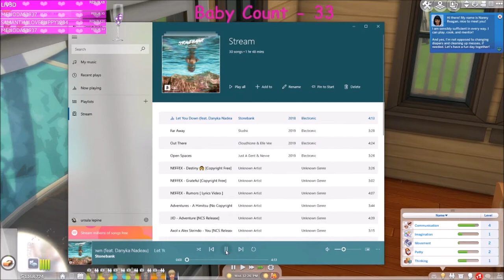Part 125//Good ol Tent Woohoo!//100 Baby? With a Twist and Mods// Sims 4